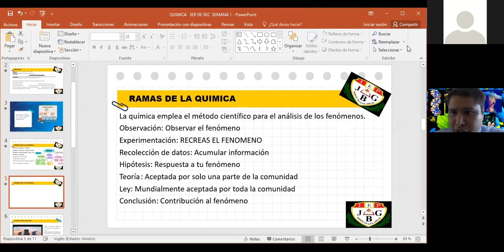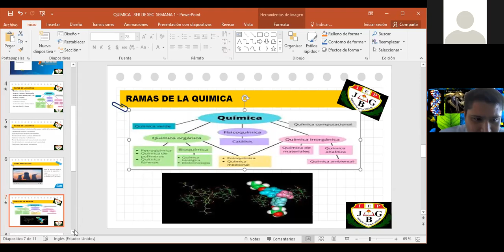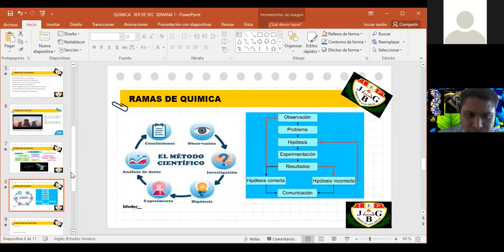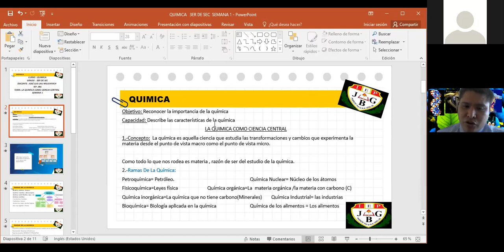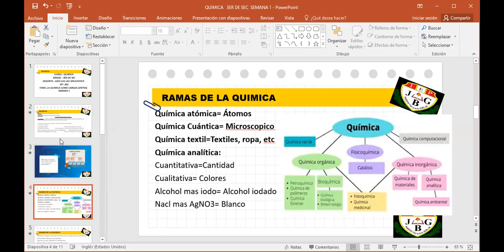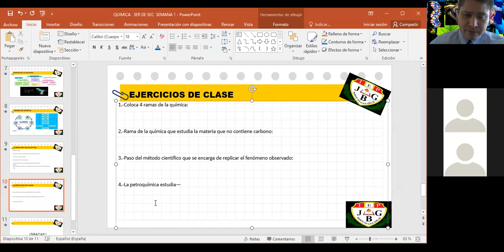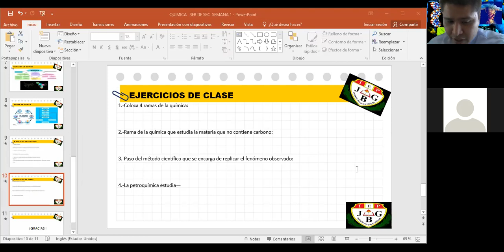3ER DE SEC CLASE SEMANA 1 QUIMICA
AQUI SE REALIZARA LA CLASE DE QUIMICA DE 3ER DE SEC.
INTRODUCCION A LA QUIMICA CIENCIA CENTRAL .